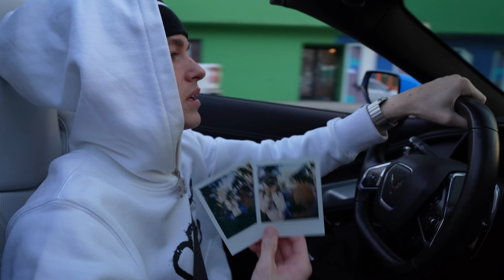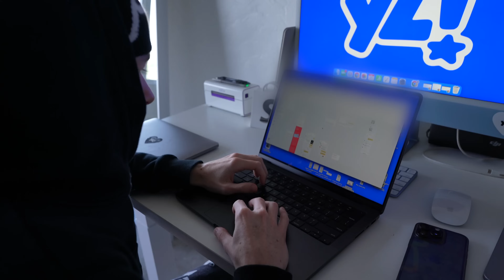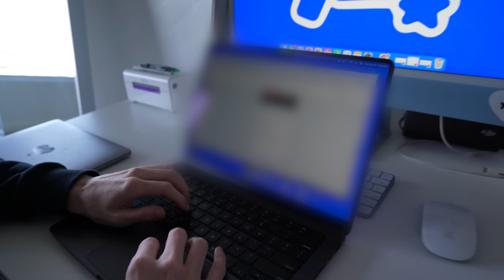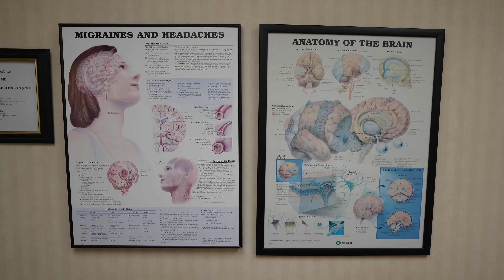Life Of A Clothing Brand Owner In Miami